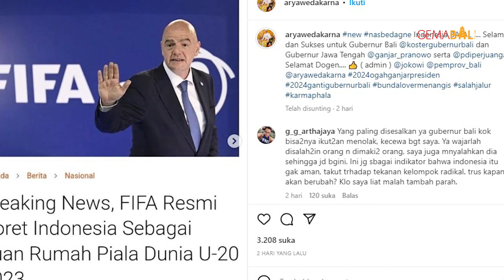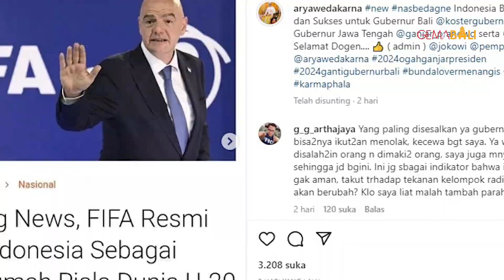Kompak !! Dua Calon DPD Bali Ini "Soroti" Wayan Koster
Gagalnya Indonesia sebagai tuan rumah piala dunia tentunya memberikan rasa kecewa kepada pecinta sepakbola di tanah air maupun bagi mereka yang peduli akan masa depan sepakbola Indonesia.

Meskipun dari sebelas penolak Timnas Israel telah memberikan penjelasan bahwa apa yang mereka lakukan adalah untuk kebaikan Indonesia, contohnya seperti Gubernur Bali Wayan Koster dan Gubernur Jawa Tengah Ganjar Pranowo, Namun masyarakat tetap saja merasa kecewa dengan langkah yang mereka tempuh.

GEMA BALI - inspirasi dari BALI